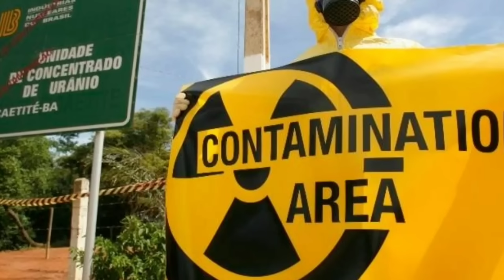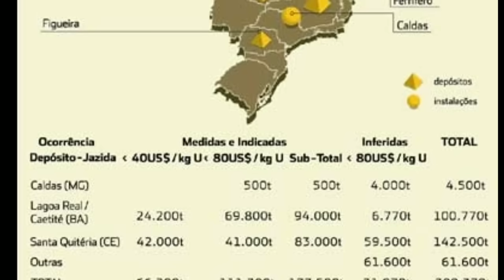PROSUB! FRANÇA QUER EXPLORAR URÂNIO DO BRASIL EM TROCA DE PARCERIA ESTRATÉGICA